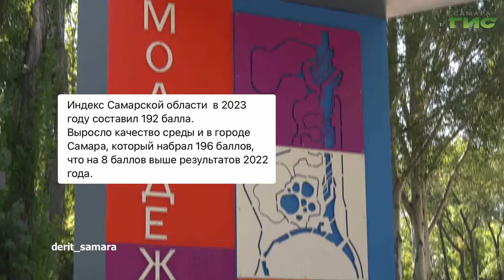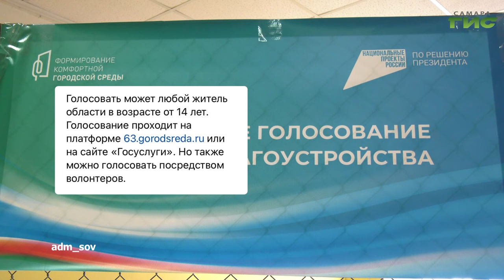О чем пишут в самарских Telegram-каналах